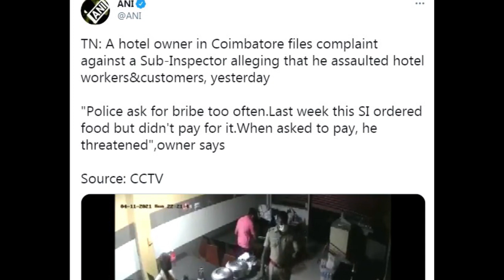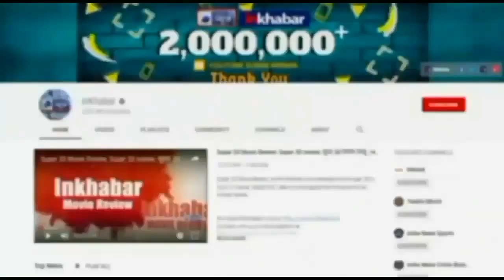Coimbatore: Police Sub Inspector assaulted hotel staff for free food, कोरोना की आड़ मे दारोगा का कहर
कोरोना और लॉकडाउन के नाम पर पुलिस उगाही कर रही है. कोयंबटूर का एक ऐसा मामला आया है जिसमें पुलिस सब इंसपेक्टर 10 बजे होटल बंद कराने के नाम पर होटल कर्मियों को पीट रहा है. होटल मालिक ने शिकायत की है कि दरअसल टाइमिंग का यह झगड़ा नहीं बल्कि हफ्ता और फ्री खाना न देने पर दारोगा ने पीटा.